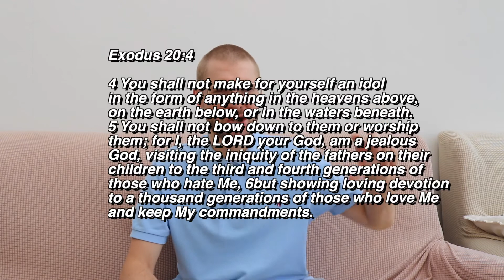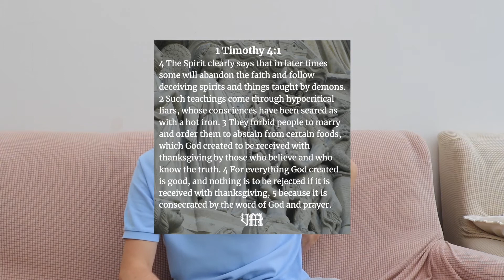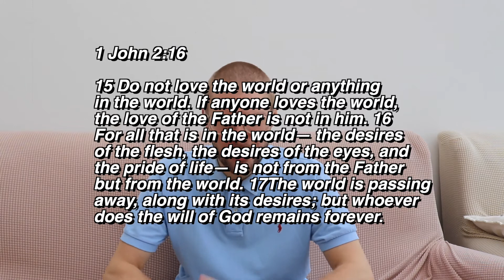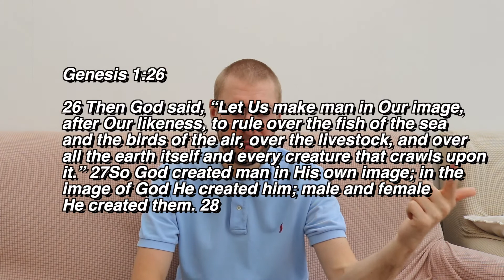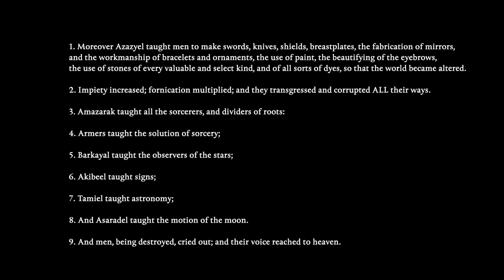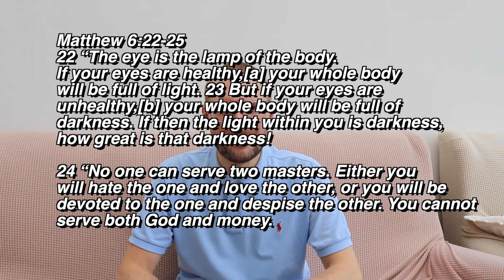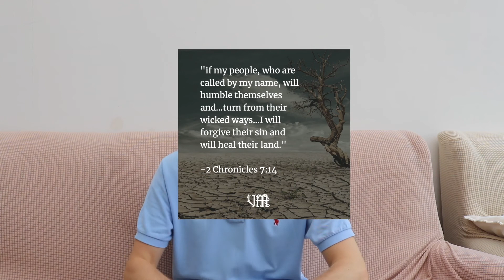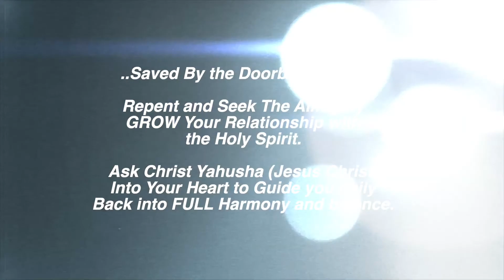Dangers of | Deities and Idolatry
Idolatry is the worship of a cult image or "idol" as though it were God.[1][2][3] In Abrahamic religions (namely Judaism, Samaritanism, Christianity, the Baháʼí Faith, and Islam) idolatry connotes the worship of something or someone other than the Abrahamic god as if it were God.[4][5] In these monotheistic religions, idolatry has been considered as the "worship of false gods" and is forbidden by texts such as the Ten Commandments.[4] Other monotheistic religions may apply similar rules.[6]
For instance, the phrase false god is a derogatory term used in Abrahamic religions to indicate cult images or deities of non-Abrahamic Pagan religions, as well as other competing entities or objects to which particular importance is attributed.[7] Conversely, followers of animistic and polytheistic religions may regard the gods of various monotheistic religions as "false gods" because they do not believe that any real deity possesses the properties ascribed by monotheists to their sole deity. Atheists, who do not believe in any deities, do not usually use the term false god even though that would encompass all deities from the atheist viewpoint. Usage of this term is generally limited to theists, who choose to worship some deity or deities, but not others.[4]
In many Indian religions, which include both theistic and non-theistic branches of Hinduism, Buddhism, and Jainism, idols (murti are considered as symbolism for the absolute but not the Absolute,[8] or icons of spiritual ideas,[8][9] or the embodiment of the divine.[10] It is a means to focus one's religious pursuits and worship (bhakti).[8][11][9] In the traditional religions of Ancient Egypt, Greece, Rome, Africa, Asia, the Americas and elsewhere, the reverence of cult images or statues has been a common practice since antiquity, and cult images have carried different meanings and significance in the history of religion.[7][1][12] Moreover, the material depiction of a deity or more deities has always played an eminent role in all cultures of the world.[7]
The opposition to the use of any icon or image to represent ideas of reverence or worship is called aniconism.[13] The destruction of images as icons of veneration is called iconoclasm,[14] and this has long been accompanied with violence between religious groups that forbid idol worship and those who have accepted icons, images and statues for veneration.[15][16] The definition of idolatry has been a contested topic within Abrahamic religions, with many Muslims and most Protestant Christians condemning the Catholic and Eastern Orthodox practice of venerating the Virgin Mary in many churches as a form of idolatry.[17][18]
The history of religions has been marked with accusations and denials of idolatry. These accusations have considered statues and images to be devoid of symbolism. Alternatively, the topic of idolatry has been a source of disagreements between many religions, or within denominations of various religions, with the presumption that icons of one's own religious practices have meaningful symbolism, while another person's different religious practices do not.

5. The Keys to The Kingdom | Breaking Curses and Speaking Life in the name of Jesus - PT 1